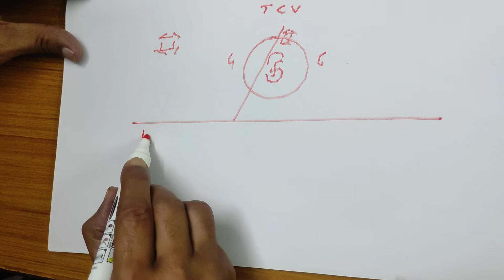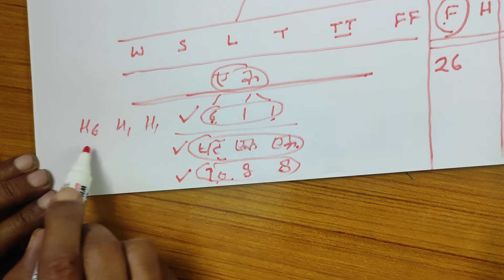Advance Vedic Mathematics Lesson-8(Part-2)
Learning this course is helpful to understand the Vedas mathematical